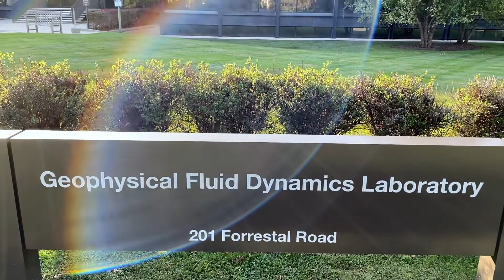NOAA | GFDL | Celebrating Earth Day | 2022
A group of NOAA scientists sat down to discuss EARTH DAY 2022, focusing on their hope and optimism for the future. Featured are Scientists Kirsten Findell, Yi Ming, Elena Shevliakova, Ming Zhao and GFDL Director V. "Ram" Ramaswamy.

Geophysical Fluid Dynamics Lab